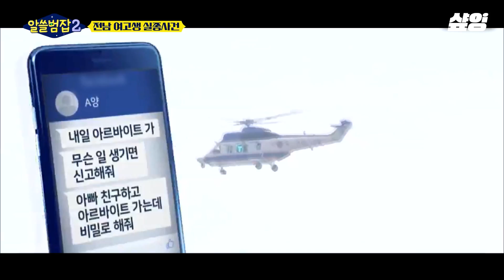[알쓸범잡2] 이기적인 죽음을 선택한 전남 여고생 실종사건의 가해자😠 범죄자가 혐의를 받던 중 자살하는 것은 최종 형태의 가해 ㅣ#샾잉